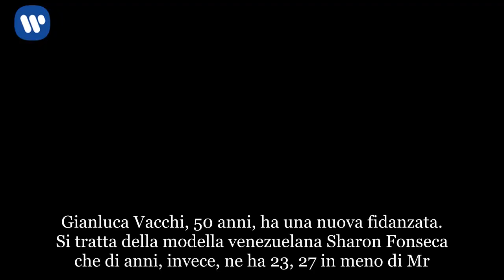Gianluca Vacchi, la nuova fidanzata Sharon Fonseca ha 23 anni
Gianluca Vacchi, 50 anni, ha una nuova fidanzata. Si tratta della modella venezuelana Sharon Fonseca che di anni, invece, ne ha 23, 27 in meno di Mr.Enjoy.Gianluca Vacchi e Sharon Fonseca si frequentano da qualche mese. Sul social condividono foto dei momenti passati insieme. Di recente sono stati anche paparazzati a Miami mentre si rilassavano sotto il caldo sole della Florida. Non solo, Gianluca ha anche portato la dolce metà a un evento organizzato nella sua villa bolognese.Vacchi ormai gira il mondo come deejay e a quanto pare la nuova e giovanissima fidanzata è sempre al suo fianco.Mr.Enjoy dopo l'addio alla compagna Giorgia Gabriele, è caduto tra le braccia della bellissima Ariadna Guetierrez. Ma poi la storia è finita dopo poco e giornali di cronaca rosa hanno anche parlato di un ritorno di fiamma con la ex che, invece, ha iniziato un nuova storia d'amore con il manager Andrea Grilli.Al fianco di Gianluca nei mesi scorsi è apparsa così la modella venezuelana Sharon Fonseca. La differenza di età con il ricco Vacchi non sembra essere un problema. I due insieme si divertono tantissimo e sembrano essere diventati inseparabili.